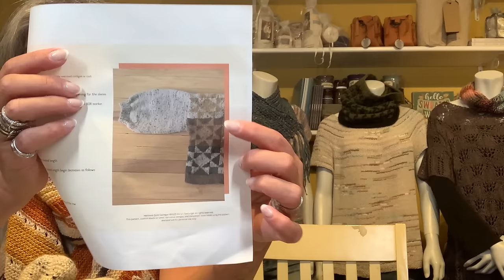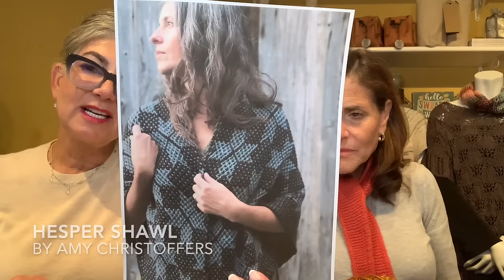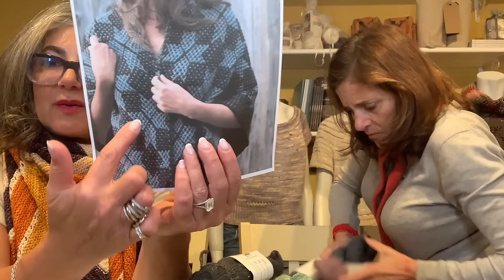Podcast 162: Rhinebeck FOMO?knittingpodcast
You can find us:
Dina:
Pam:
Ravelry: @pamsap

9:50 Sophie Scarf by Petite Knit
10:15 Starting Point by Joji Locatelli
12:45 Fading Point by Joji Locatelli
13:35 SPOILER ALERT
13:45 No Rhinebeck No Problem MKAL 3 by SweaterFreak
Kits available here as well as Zoom Sign Up:
19:20 Geogradient Spoiler Alert skip to 20:50
Georgradient MKAL by Stephen West
20:50 Escher's Dream Scarf by SweaterFreak
22:30 Malin designed by Natasja Hornby
23:55 Soho Square by Jackie Rose
27:20 Painting Honeycomb Socks by Stephen West
28:25 Arika Cowl by Jane Richmond
31:40 Biased Baby Blanket
Free Pattern with purchase
32:45 Anker's Sweater by Petite Knit
33:40 Kits for Soho Square available here:
38:35 Hesper Shawl by Amy Christoffers